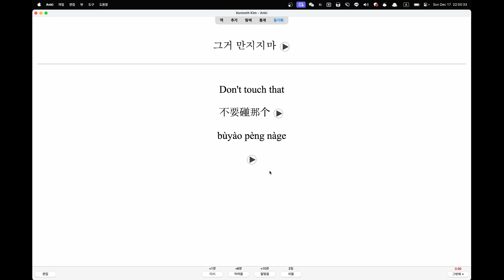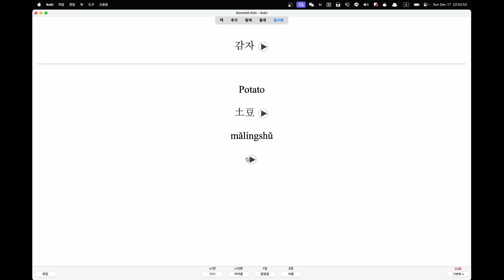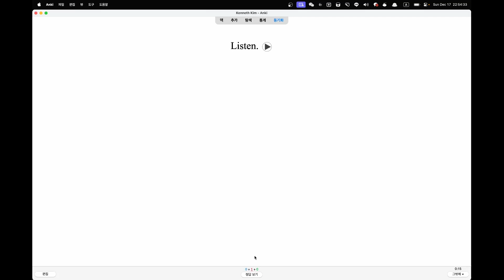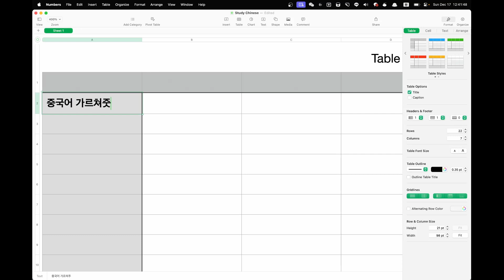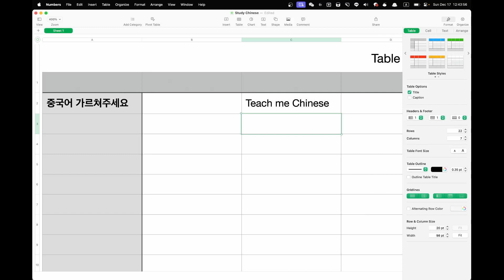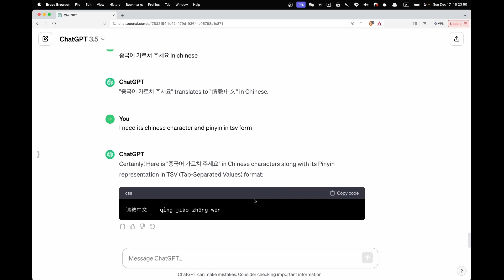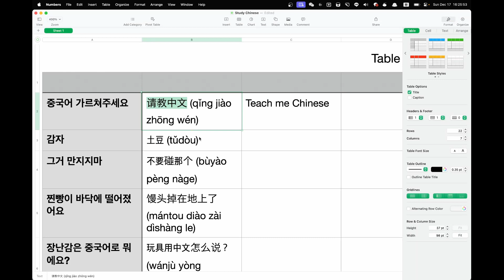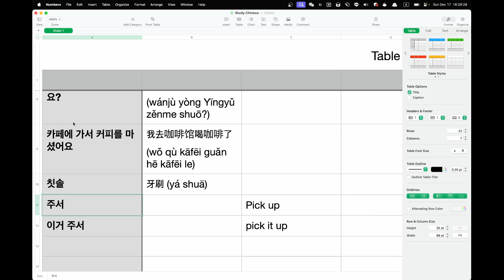D818 삼개국어 학습중 12 17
아이는 이제 생후 800일이 넘어가고있어요.
중국에서 6개월, 말레이시아에서 1개월 지낸 시간을 제외하면 항상 한국에 저희와 있었네요.
슬슬 언어를 받아들이는 속도가 빨라지는게 느껴지니 함께 배우며 가르쳐 나갈까 합니다.